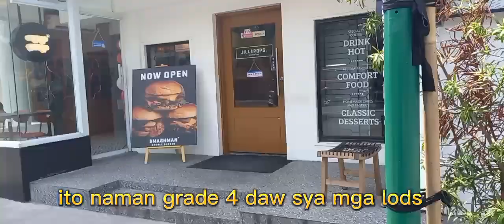Pamamahagi ng Lapis at Ballpen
sa araw na ito ay mamahagi mona tayo ng mga lapis at ballpen sa mga studyante,lalong na sa ementary at highschool na nasa public school.Maliit man na bagay ang ating naitulong o naibot sa kanila ang mahalaga natulungan po natin sila